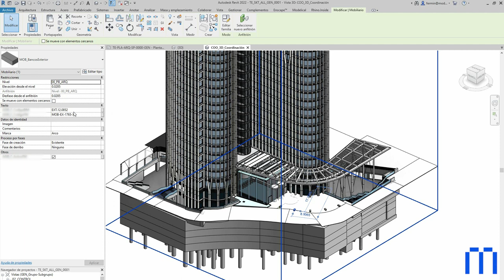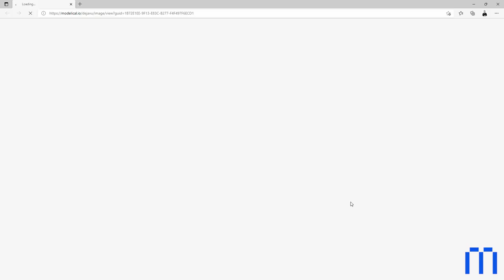Cómo gestionar la información que no está modelada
Sácale el máximo partido a tus modelos BIM con estos consejos de modelado y parametrización.